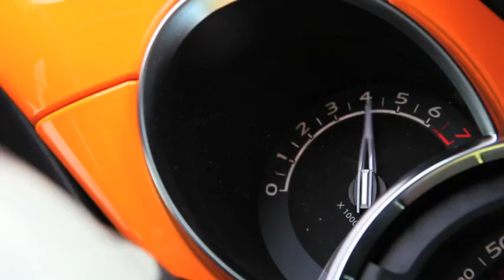AutoWereld-duel: Citroën DS3 Racing versus Renault Clio RS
AutoWereld zet de nieuwe Citroën DS3 Racing tegenover de Renault Clio RS in Gordini-outfit. Of hoe de Fransen het hot hatch-laken weer helemaal naar zich toe trekken.